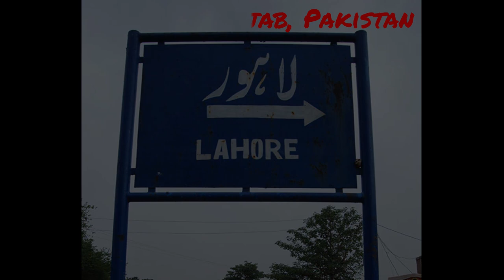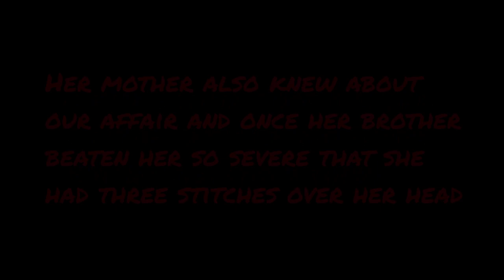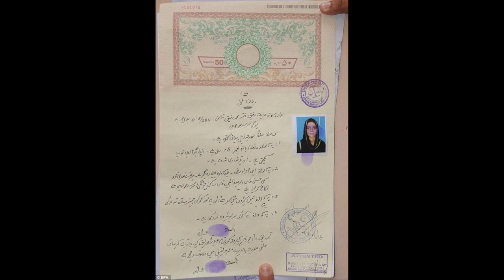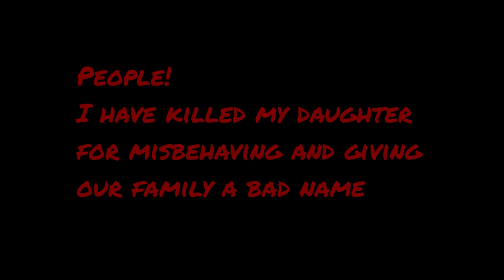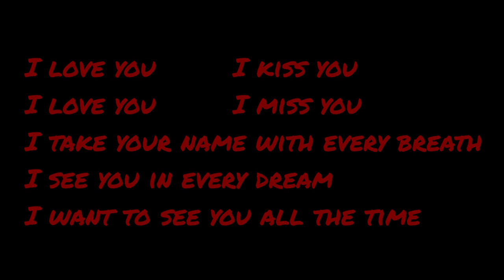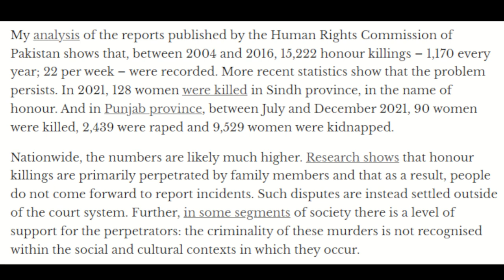Murder In The Name Of Honour! - Parveen Rafiq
The heartbreaking case of a young girl who had to die to save the family honour.
Parveen Rafiq/Bibi, Zeenat Rafiq